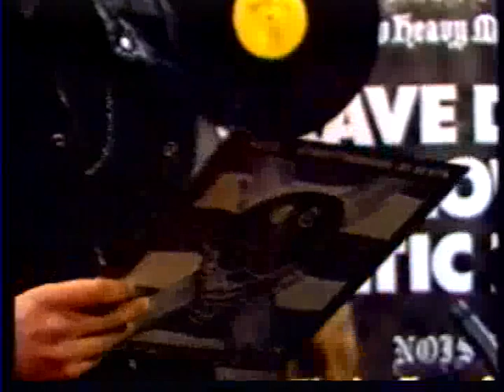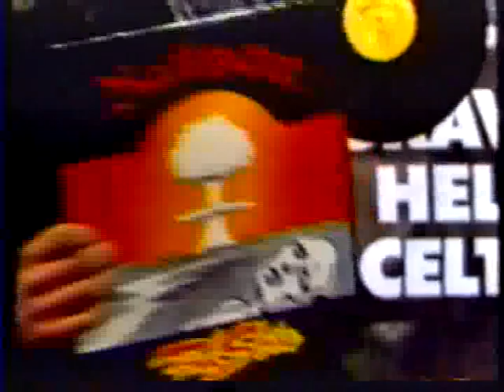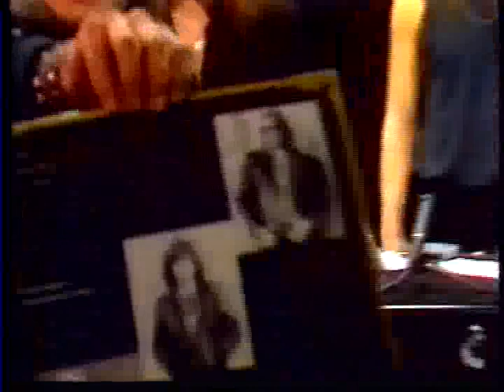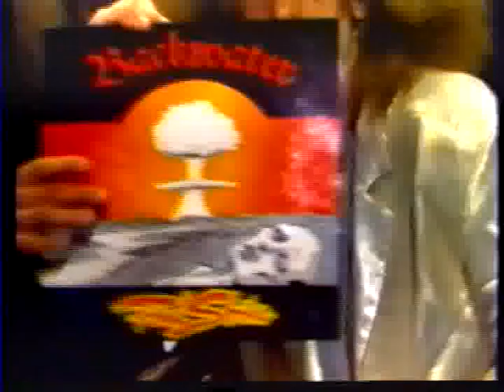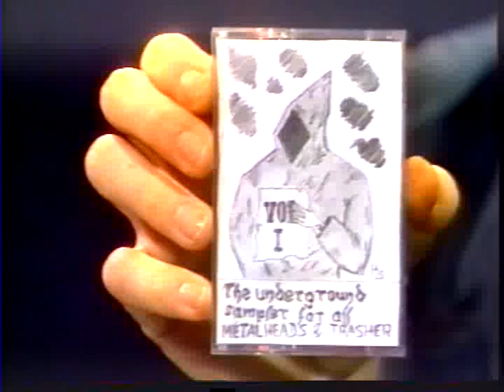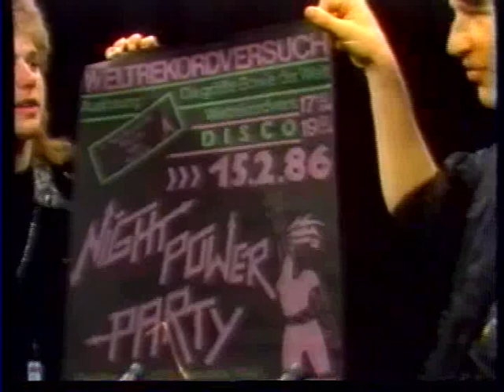Interview with BACKWATER in 1985 from Neudi´s old tv show HEAVY METAL BATTLE - a classic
Another old video from the local TV-show "Heavy Metal Battle" featuring Neudi, who is now the host of STRIKE, the weekly metal-tv-show Backwater just have played a full show (!) in the TV-studio and after they gave this interview.